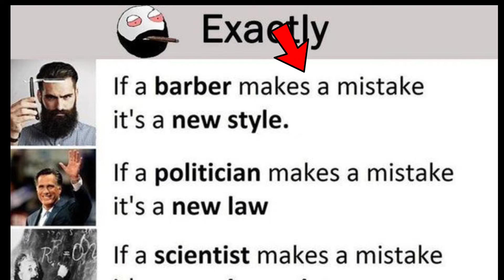जहर बनाने वाला Machine 😱😱 !!! Poison Making Machine | Interesting Fact | Shaif Ali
Your Queries -
poison making machine
machine which make poison
poison
how poison kill
how poison effect
death from poison
Shaif Ali
amazing facts
fact
facts by Shaif
रोचक तथ्य
WATCH ⌚ THE FULL VIDEO TO KNOW SUCH AMAZING FACTS .

-this video is not create negative impact on original work(it would actually for positive for them)
-this video is also for knowledge purpose
-it is not transforming the nature
-I only use bit and pieces of video to get the point across where very necessary.